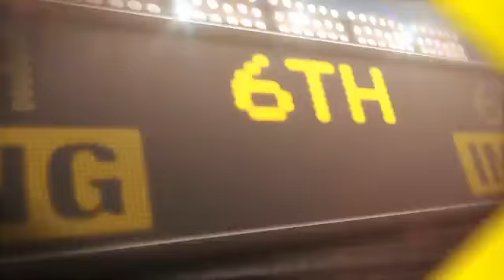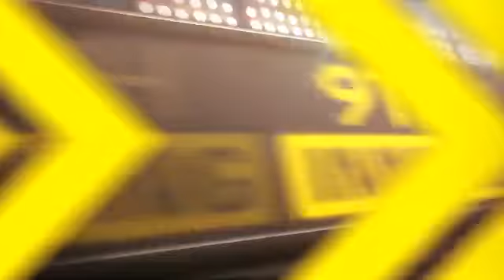2012/05/17 Recap: MIN 4, DET 3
5/17/12: Morneau's home run helps Twins top Tigers